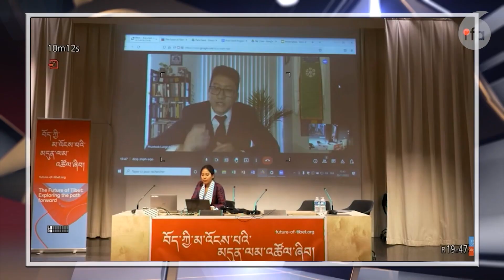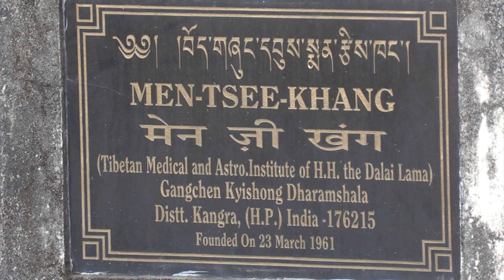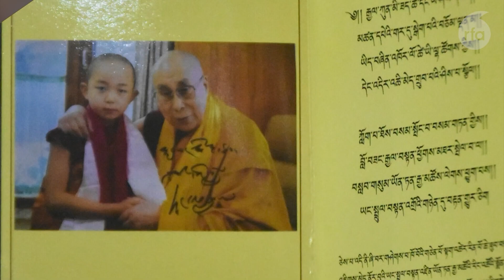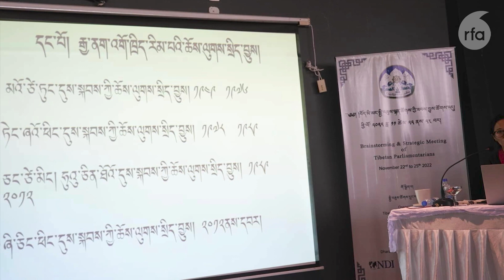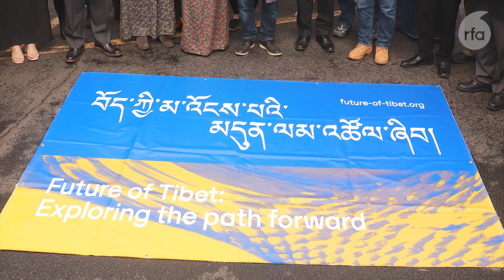The Future of Tibet-Exploring the path forward held in Paris, France from Nov 25-27.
ཨེ་ཤེ་ཡ་རང་དབང་རླུང་འཕྲིན་ཁང་གི་བརྙན་འཕྲིན། ༢༠༢༢།༡༡།༢༦
RFA Tibetan TV – November 26, 2022
ཨེ་ཤེ་ཡ་རང་དབང་རླུང་འཕྲིན་གྱི་བརྙན་འཕྲིན། ༢༠༢༢།༡༡།༢༦
ཐེངས་འདིའི་བརྙན་འཕྲིན་ནང་།
༡
༧གོང་ས་༧སྐྱབས་མགོན་ཆེན་པོ་མཆོག་གིས་ཀོ་རི་ཡའི་དད་ལྡན་ཆོས་ཞུ་བ་རྣམས་ལ་འཛམ་གླིང་ཞི་བདེ་ནི་མཐར་ཐུག་གི་སེམས་རྒྱུད་འདུལ་མིན་ལ་ཐུགས་ཀྱི་ཡོད་པ་བཀའ་གནང་པ།
༢
བཞུགས་སྒར་རྡ་རམ་ས་ལར་བོད་མིའི་སྒྲིག་འཛུགས་ཀྱི་གཏན་འཇགས་ཐབས་བྱུས་ཚོགས་ཆུང་གི་ཚོགས་འདུ་ཚོགས་བཞིན་འདུག
༣
ཕ་རན་སི་རྒྱལ་ས་པེརིསི་རུ་བོད་ཀྱི་མདུན་ལམ་བཞུགས་མོལ་ལྷན་ཚོགས་ཐེངས་གཉིས་པ་ཚོགས་བཞིན་ཡོད་ཅིང་། ཚོགས་འདུ་འདིའི་བརྒྱུད་གཞིས་བྱེས་གཉིས་ཀྱི་གཞོན་སྐྱེས་མི་རབས་ཀྱི་བསམ་བློའི་འཆར་སྣང་གོ་རྟོགས་ཡོང་བར་དམིགས་བཞིན་འདུག་པ་སོགས་དང་གླེང་མོལ་གྱི་ལེ་ཚན་བཅས་ཡོད།